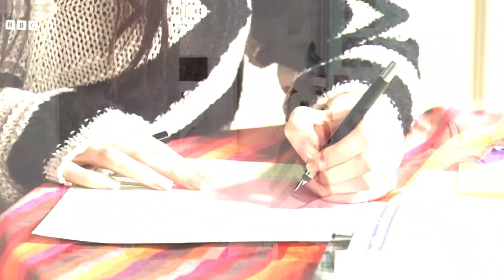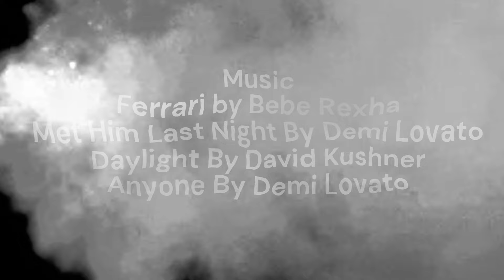Lauren Branning Storyline ~Part 2